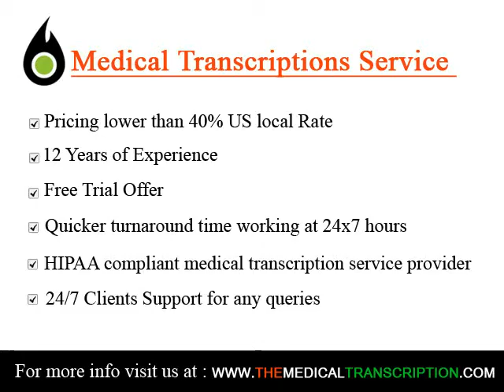Medical transcription Specialists Vista